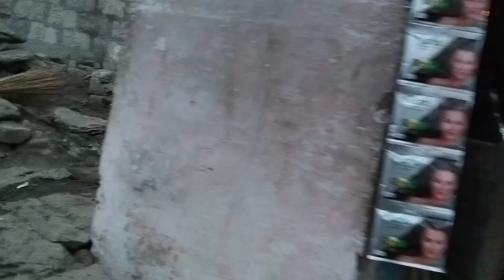Sushant ke liye kya bola gaanv ke logo ne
SSR ke liye Kya Bola Gaanv ke logo ne